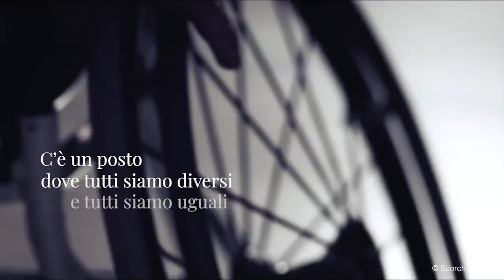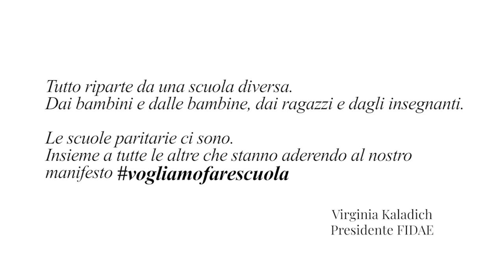VOGLIAMO FARE SCUOLA spot